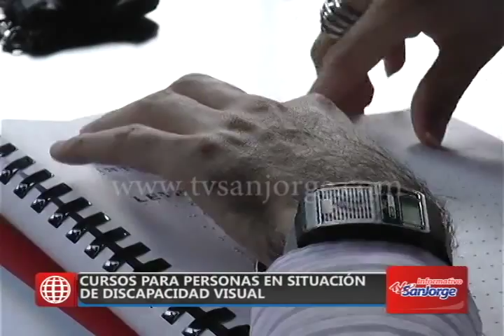Cursos para personas en situación de discapacidad visual